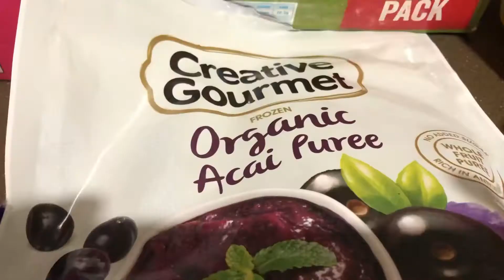[vlog]セミプロサッカー選手 オフシーズン突入 ピンチはチャンス #24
[自己紹介]
・22歳
・高校3年間トップチーム入れず
・現役セミプロサッカー選手（オーストラリア）
・現役大学留学生（オーストラリア）

［目標］
・オーストラリア2部相当のリーグ（NPL)でプレーする

そして

「プロサッカー選手になる」

高校で輝けなくて悔しい想いをしている人、サッカー辞めようかなと思っている人、うまく行っていない人、に少しでも勇気を与えられるようになりたいです。